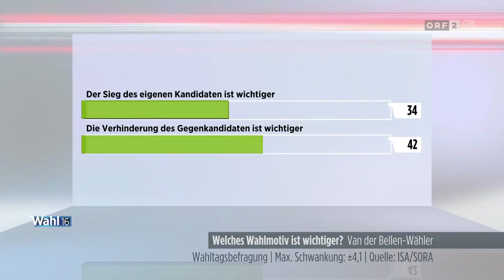20161204 Wahl 16 Bundespräsidentenwahl Die Wiederholung Analyse mit Peter Filzmaier 024905366